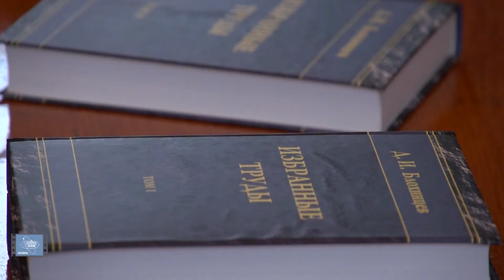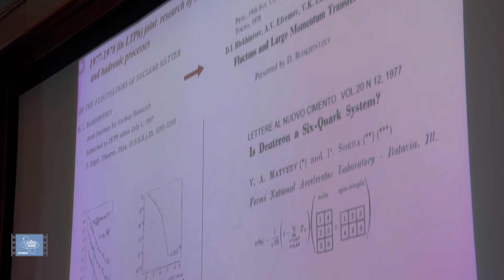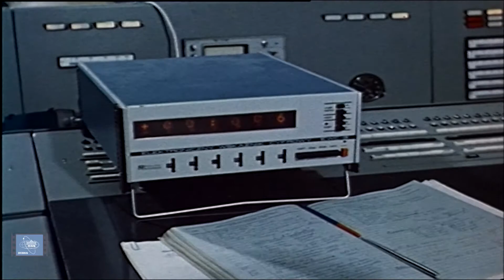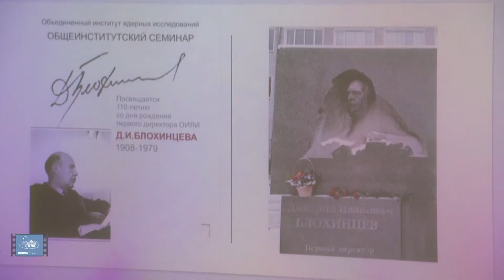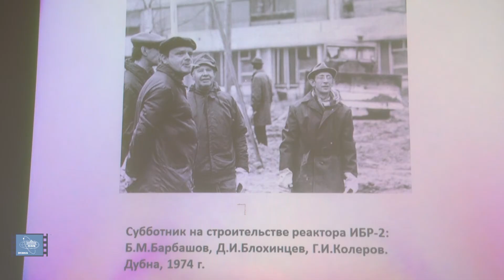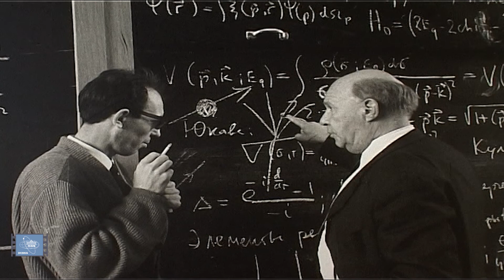Семинар памяти и выставка картин Дмитрия Блохинцева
К 110-летию со дня рождения Дмитрия Ивановича Блохинцева – крупнейшего организатора науки, первого директора  Объединенного института ядерных исследований  был приурочен семинар в Лаборатории теоретической физики и выставка  картин, что в очередной  раз напоминает нам о многогранности его личности, которая  проявились не только в научном, но и в эстетическом отражении мира. Дмитрий Иванович был очень разносторонним человеком -  ученым, изобретателем, педагогом, художником, поэтом.